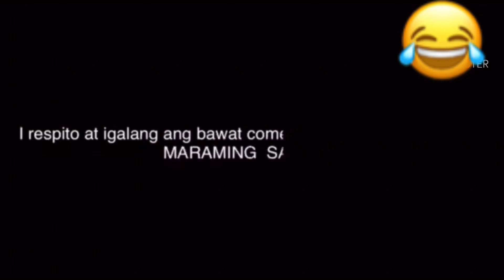Old Christmas Song Basta Noypi Malupit